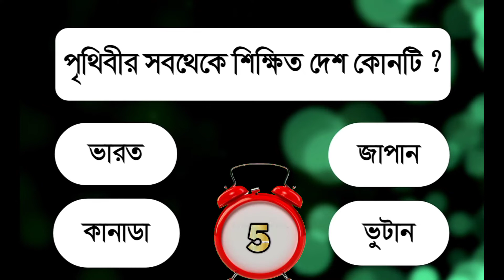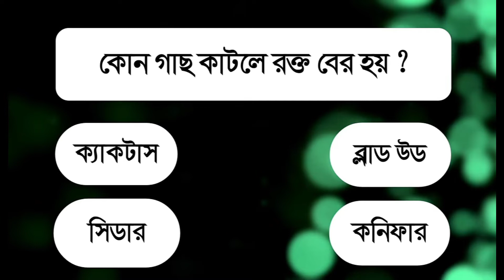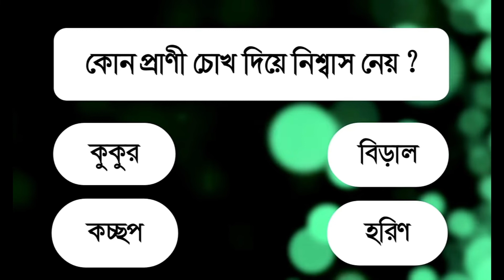কোন প্রাণী চোখ দিয়ে নিঃশ্বাস নেয়? সাধারণ জ্ঞান। কুইজ প্রশ্ন ও উত্তর। ভিন্ন তথ্য। Gk question.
কোন প্রাণী চোখ দিয়ে নিঃশ্বাস নেয়? সাধারণ জ্ঞান। কুইজ প্রশ্ন ও উত্তর। ভিন্ন তথ্য। Gk question. General knowledge. Different information.